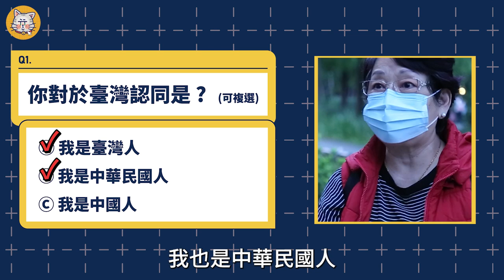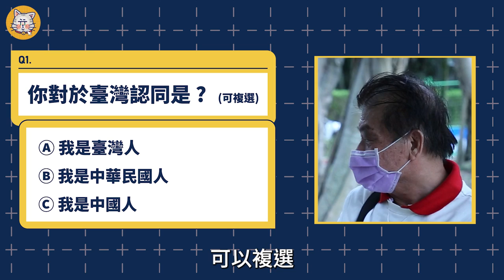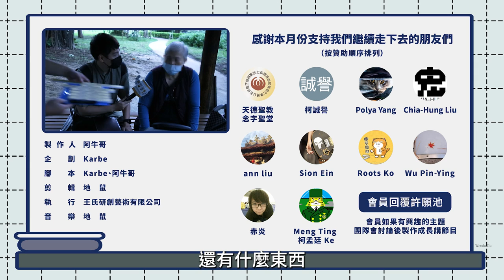長輩如何看去中化？長輩們的台灣認同｜我的學習筆記 #365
之前我們有製作過「去中化」的相關影片，年輕人版本聽過了，那接下來聽聽長輩們的想法吧！在我們的印象中，長輩們都是固執己見不好溝通的，而且通常都是比較感性的。

長輩們真的不理性嗎？究竟真相到底如何呢？

［我的學習筆記X PENKER］合作商品要開賣啦！

段落整理：
00:00 預告
00:31 片頭動畫
00:42 你對於臺灣認同是(可複選)
01:13 你對於「中國」兩個字的印象是？
03:15 過去所學有「去中化」的痕跡嗎？
07:22 你知道有那些臺灣藝人幫對岸慶生嗎？
09:15 對於這些藝人恭賀的看法及想法
11:56 花絮